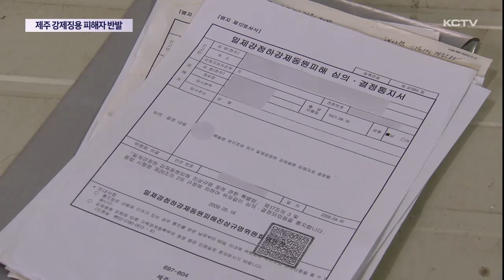일본 대신 배상?…제주 강제징용 피해자 '반발'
일제 강점기 제주에서도 5천 여명이 태평양 전쟁에 동원되거나 강제 노역에 끌려갔습니다.

하지만 지금까지 제대로 된 사과나 배상을 받지 못했고 최근 정부가 일본 대신 배상하겠다는 제3자 변제 방안까지 나오면서 피해자들을 두 번 울리고 있습니다.